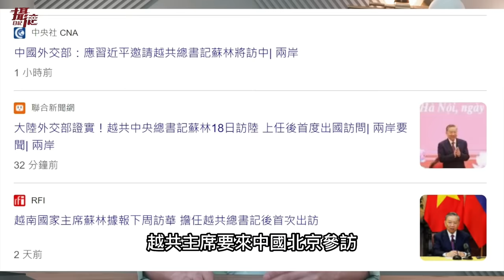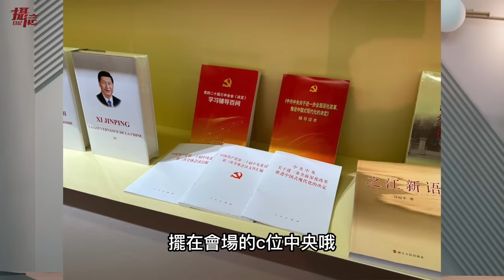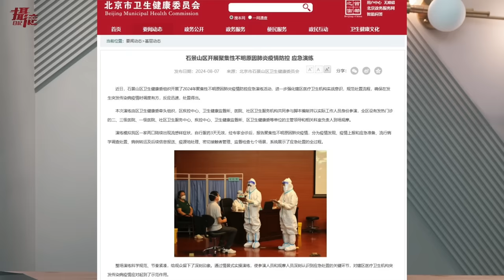習近平病危喪權了⋯天安門出現大量武警！新領導放棄打台灣了？中國各地展開疫情演習，大白回來教訓小粉紅了